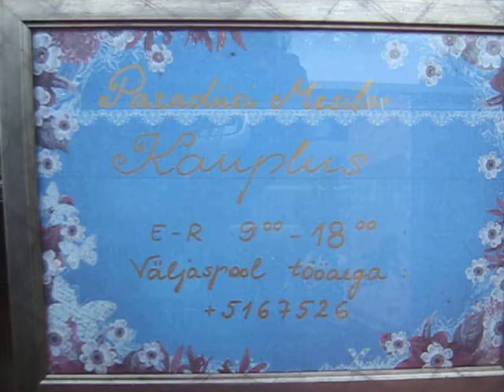MVI 0017 Nature and Life, Open Source Human clips .:.